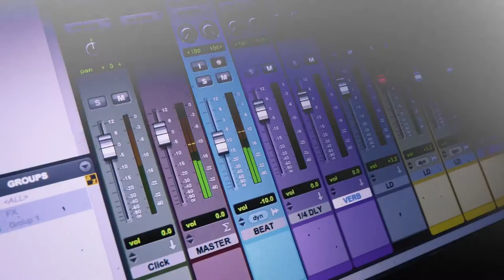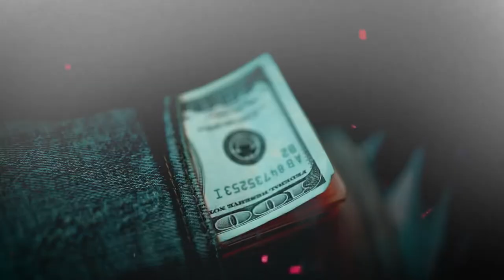NBF EJay - Genie In The Bottle (Official Video)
New video eat it up.